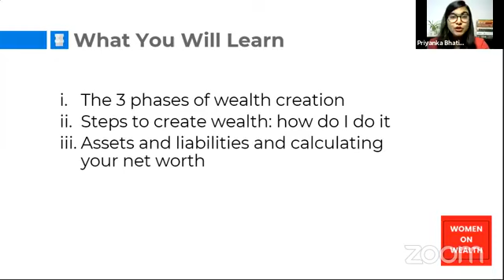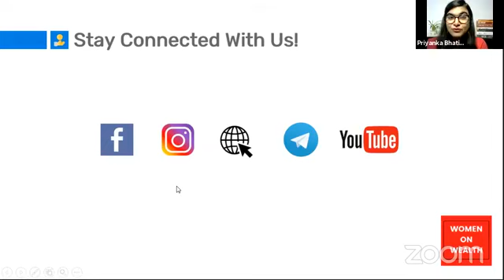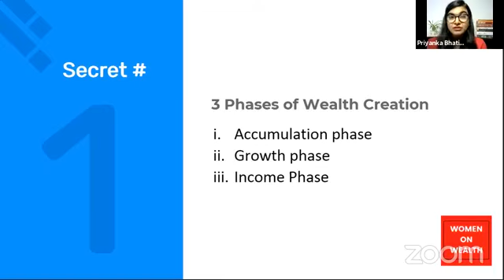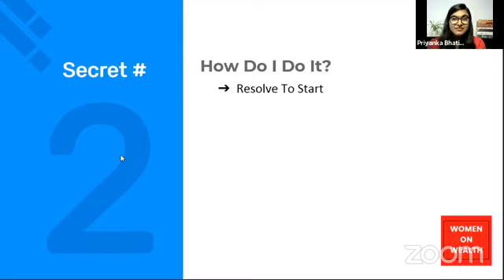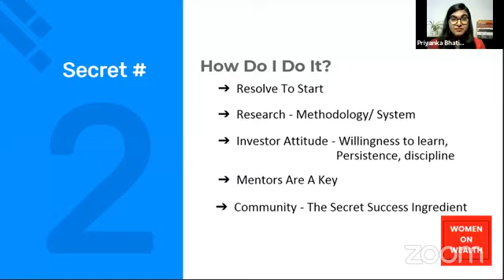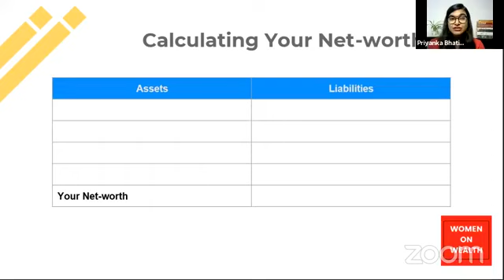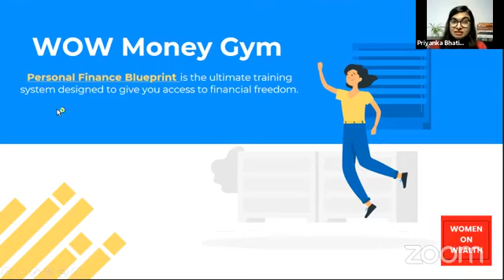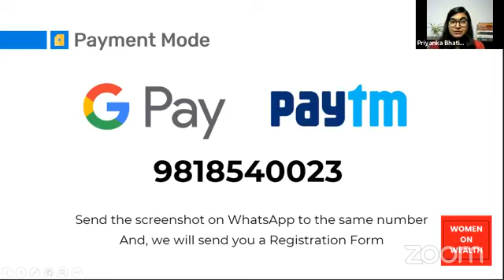Women On Wealth FINANCIAL SUCCESS MODEL for WOMEN